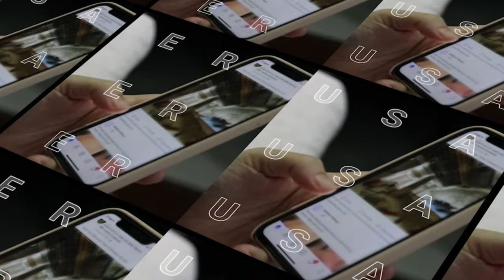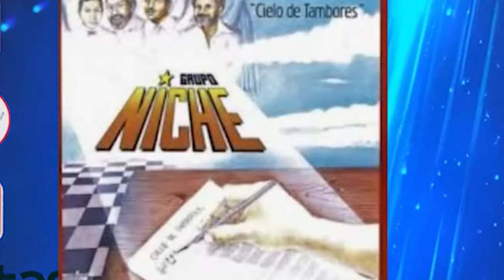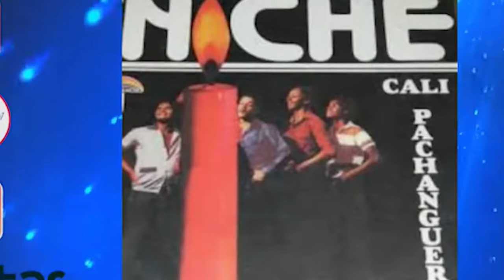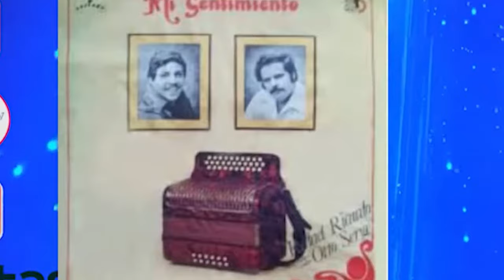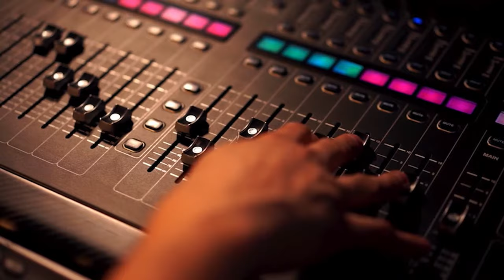👉La historia del BINOMIO DE ORO ⭐️🪗 y otros grupos del vallenato ⭐️🪗 con FERNANDO LÓPEZ 👨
👉La historia del BINOMIO DE ORO ⭐️🪗  y otros grupos del vallenato ⭐️🪗 con FERNANDO LÓPEZ 👨de CODISCOS 📀